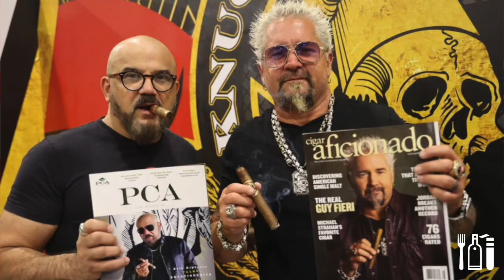The Espinosa Knuckle Sandwich is a Knockout! - Erik Espinosa at PCA 2023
Our interview with Erik Espinosa of Espinosa Cigars at the Premium Cigar Association 2023 trade show in Las Vegas!

We discuss supply chain stabilization, vertical integration in the cigar industry, and the tremendous success of the Knuckle Sandwich collaboration with Guy Fieri.

JOIN the Eat Drink Smoke Lounge!
EatDrinkSmokeShow.com

FOLLOW Eat Drink Smoke!